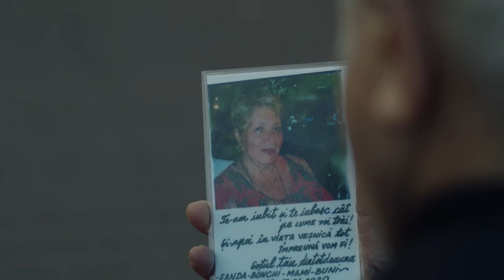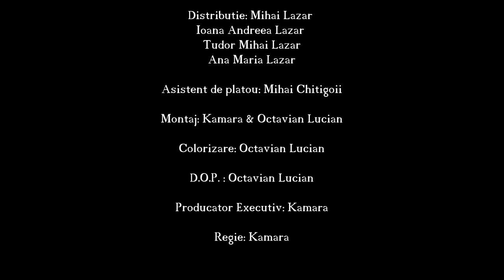MIHAI LAZAR - Mai Speram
🔗 Credite:

Muzică & Versuri: Mihai Lazăr

Videoclip

Distribuție: Mihai Lazăr, Ana Maria Lazăr, Tudor Mihai Lazăr, Ioana Andreea Lazăr

Asistent de platou: Mihai Chițigoii

Montaj: Kamara & Octavian Lucian

Colorizare: Octavian Lucian

D.O.P: Octavian Lucian

Producător Executiv: Kamara

Regie: Kamara